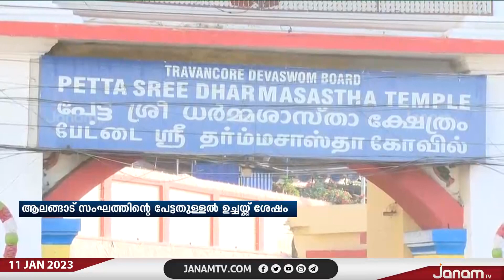വിശ്വ പ്രസിദ്ധമായ എരുമേലി പേട്ട തുള്ളൽ ആരംഭിച്ചു | JANAM TV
NEWS ANCHOR : K P SURESHKUMAR